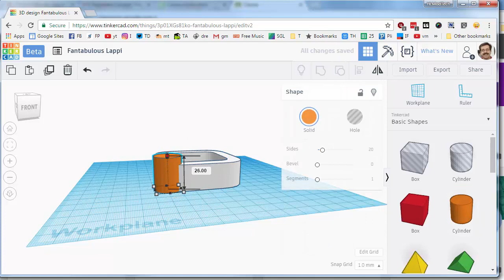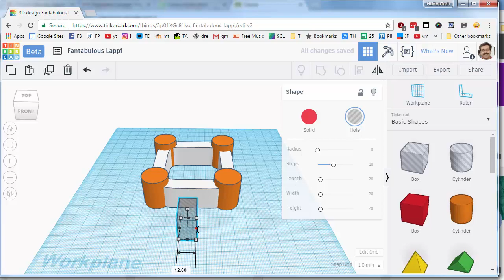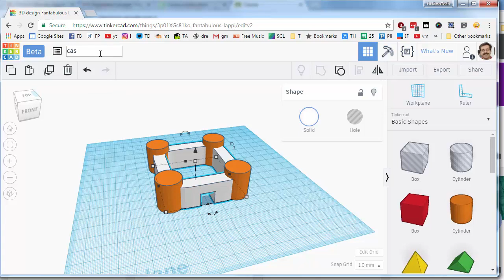Super simple Tinkercad Castle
Have a glorious day and keep Tinkering! A super simple starter idea for creating your own awesome tinkercad castle! Build away and share your results!